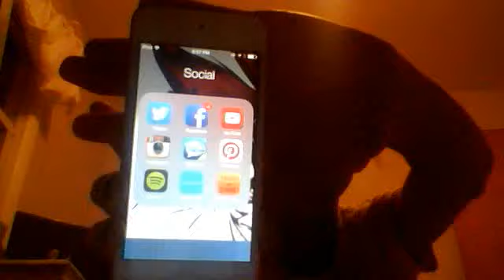djs first whats on my ipod vlog.